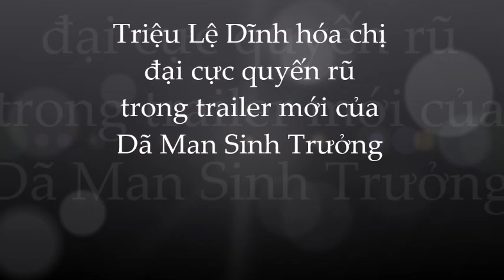Triệu Lệ Dĩnh xinh đẹp; sắc sảo; thần thái ngút ngàn trong 'Dã man sinh trưởng'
Triệu Lệ Dinh xinh đẹp; sắc sảo; thần thái ngút ngàn trong 'Dã man sinh trưởng'